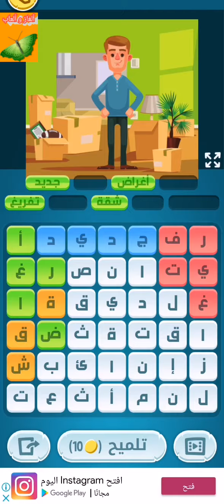حل لغز الأربعاء 20 أكتوبر 2021 كلمات كراش _ تحدي الأربعاء 20 أكتوبر 2021 كلمات كراش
حل لغز الأربعاء 20 أكتوبر 2021 كلمات كراش _ تحدي الأربعاء 20 أكتوبر 2021 كلمات كراش ‎@ألغاز و ألعاب
الغاز التطبيقات الذكية
حلول لجميع مراحل كلمات كراش